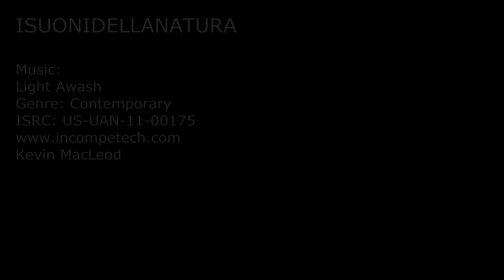BLU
Video by:
ISUONIDELLANATURA

Genre: Contemporary
ISRC: US-UAN-11-00175